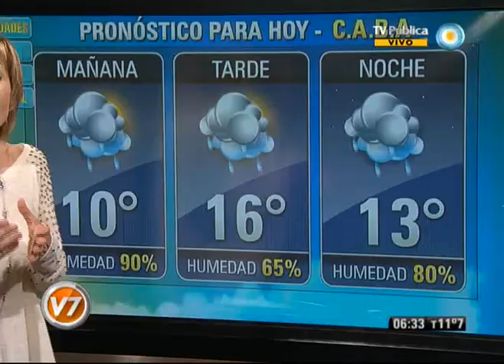Nadia 6:30 Parte 1 del 5-09-12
Nadia 6:30 Programa del día 5 de setiembre de 2012 (Primera parte). El pronóstico meteorológico, el estado de rutas, la situación del transporte público. "Nadia 6:30" es el primer servicio informativo que la TV Pública presenta en cada jornada. Con la conducción de la reconocida meteoróloga Nadia Zyncenko. Emitido por Visión Siete, noticiero de la TV Pública argentina, el miércoles 5 de setiembre de 2012.